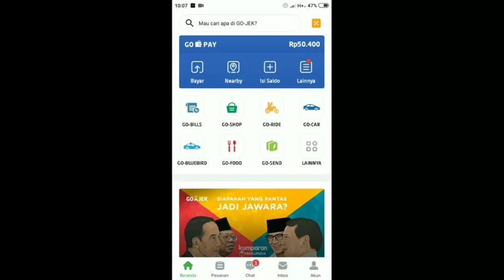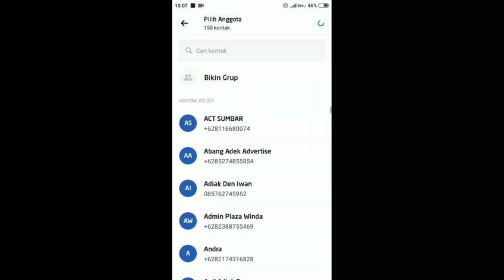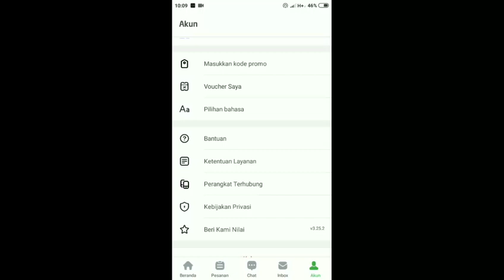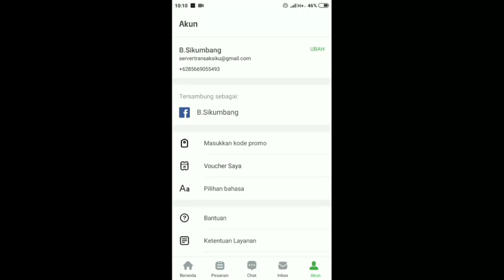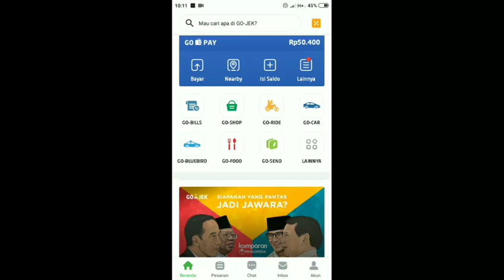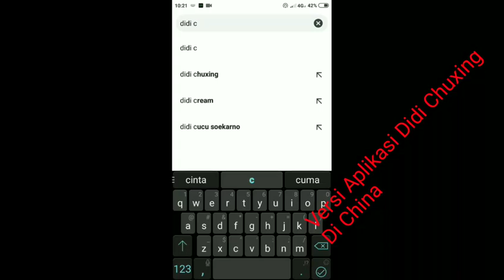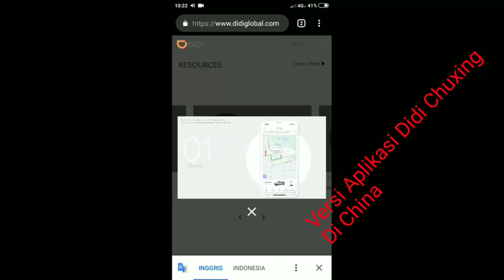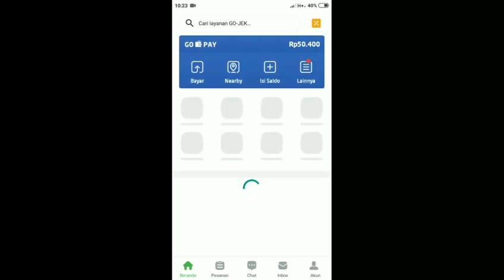Review Fitur Aplikasi Gojek customer terbaru 2019 Versi 3.25.2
Review Aplikasi Gojek customer terbaru 2019 Versi 3.25.2